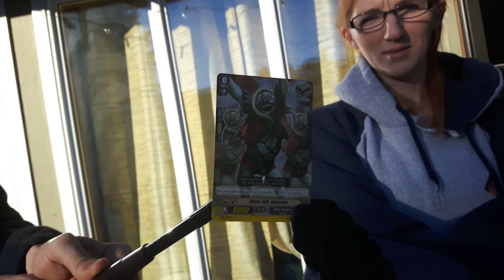CardFight Crimes! Episode 2: Cheer Girl, Adalaide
Happy Groundhogs Day! and Welcome to CardFight Crimes! The show where we are the Judge Jury and Executioner for cards that are bad for the game and or just piss people off. This week we BURN THE WITCH KILL IT WITH FIRE DEAD, WHY THE HELL IS THIS THING EVEN A THING WITH A FUCKING DECK BOX AND GOD DAMN CARD SLEEVES FUCK NOOOOOOOOOOOOOOOOOOOOOOOOOOOOOOOOOOO.